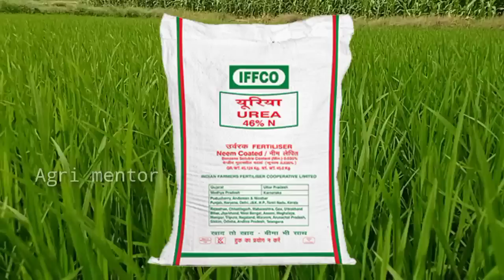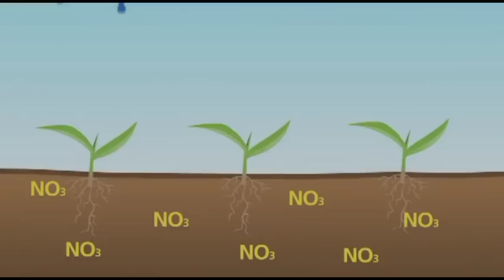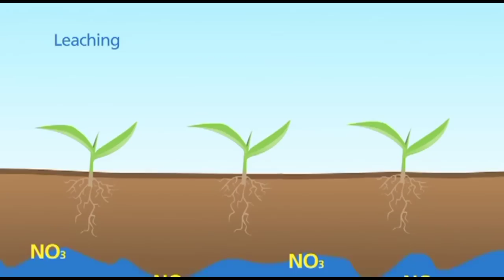వరిలో ఎ యూరియా మంచిది | vari lo urea | urea fertilizer in paddy | agri mentor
which urea is best in paddy cultivation small prilled urea or granules urea.

how apply urea fertilizer in paddy cultivation and
dose, time of application in rice cultivation.